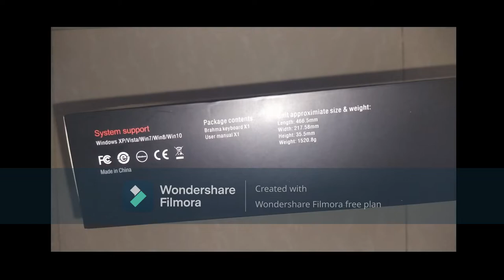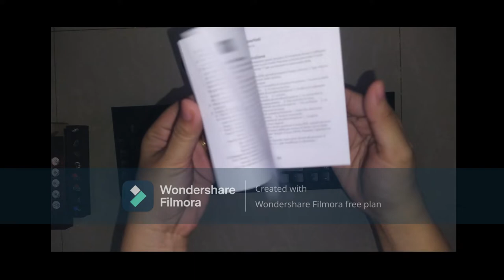REDRAGON BRAHMA MECHANICAL KEYBOARD DUST PROOF (K586RGB) (BLUE SWITCH) UNBOXING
TECH SPECS
Key Switches: OUTEMU Blue Switches
USB Connector: USB 2.0
Keyboard Connectivity: Wired
Matrix: 104 Keys (Full Rollover)
Height Adjustable: Yes

Package List
1 x Redragon K586 Mechanical Gaming Keyboard
1 x Switch Puller
1 x User manual